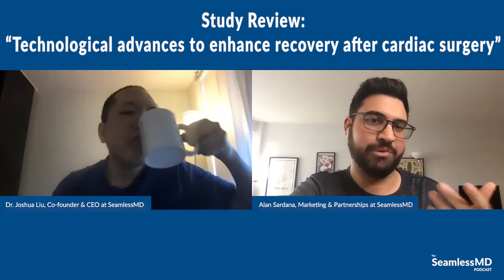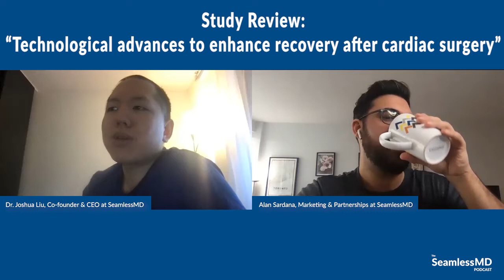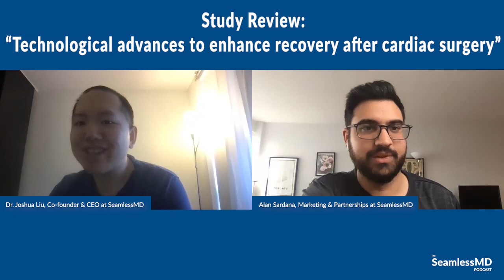SeamlessMD Ep. 37 - Technological advances to enhance recovery after cardiac surgery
Episode 37 of the SeamlessMD Podcast – Stories from the frontline of Digital Patient Engagement. Show notes 👇

[0:41] Introducing the article in review: “Technological advances to enhance recovery after cardiac surgery” by Dr. Kevin Lobdell, Dr. Jehangir Appoo, Dr. Geoffrey Rose, Brian Ferguson, and Dr. Subhasis Chatterjee;
[3:14] Why technological advancements in surgery are important for solving issues related to costs, risk, and quality;
[4:00] How technology can address the Institute for Healthcare Improvement (IHI)’s “Quadruple aim” strategy to address the growing concern for healthcare costs, which are as follows:
1) Better outcomes;
2) Improved patient experience;
3) Improved clinician experience;
4) Reduced costs;

[8:17] Why Dr. Liu believes we focus too much on technology when considering innovations in healthcare, how great innovations are not necessarily technological such as Enhanced Recovery After Surgery (ERAS), which is a model of care where clinical team members are coordinated in delivering effective, standardized & evidence-based protocols proven to help patients recover faster while sparing opioids, and how technology can be used to complement effective innovations for further enhancement;
[17:19] Discussing technological advancement #1: Data as a platform (DAAP);
[20:58] Discussing technological advancement #2: Wearables and the Internet of Medical Things;
[21:30] How the Stanford University Apple Heart Study (n=400,000) monitored patients using Apple smartwatches, found 2,161 patients with an irregular heart pulse, and diagnosed roughly 720 patients with AF, allowing for earlier diagnosis and treatment of their condition;
[26:47] Discussing technological advancement #3: Intelligent Computing;
[27:00] How intelligence computing can be divided into three areas: Prescriptive (explaining what we should do), Descriptive (explaining what happened), and Proscriptive (explaining what will happen in the future) and how machine learning is assisting SeamlessMD discover real-time readmission predictions and Natural Language Processing (NLP) to reflect common free-text themes that patients discuss back to providers;
[36:43] Discussing technological advancement #4: Complex modeling;
[38:43] Discussing technological advancement #5: Simulation (Augmented Reality & Virtual Reality);
[39:15] How simulation can be used in Healthcare for education; giving physicians hands-on experience in a variety of situations rather than only teaching the theory behind various procedures;
[42:00] Discussing technological advancement #6: Virtual assistants;
[47:18] Discussing technological advancement #7: Additive manufacturing (i.e. 3D printing);
[48:25] Discussing technological advancement #8: Telehealth and remote monitoring;
[49:15] How the article authors view the “four pillars of remote patient monitoring”:
1) Engagement, via video visits, messaging, collecting patient data, and other pathways;
2) Secure audiovisual (A/V) interface for patients to communicate back-and-forth with their physicians and see their own data;
3) biosensors to allow physicians to collect data in a way that supersedes traditional physical exams;
4) data management & analytics capable of applying AI to collected data;

[55:12] Discussing technological advancement #9: Cybersecurity;
[57:44] How the aforementioned technological advancements are attributed to various phases of care:

Pre-Op Care & Prehab:
• Digital patient engagement and wearables for the patient
• AI Models for the physicians
• Remote patient modeling for both patient and physician

In the surgery room:
• Robotic surgery and telesurgery
• Hearable coaching (through simulation)
• Biosensors

Post-acute care:
• Digital patient engagement for the patient
• Collecting Patient-Reported Outcomes (PRO)
• Conducting remote patient monitoring
• Leveraging what patients are reporting to ensure that they are not at risk, and recovering safely

[1:03:17] Why these technological advancements are not intrinsically valuable in and of themselves and need to be successfully integrated into patient/provider workflows to be beneficial;